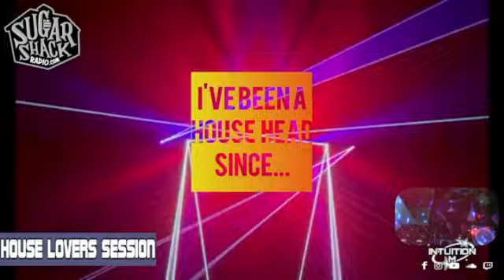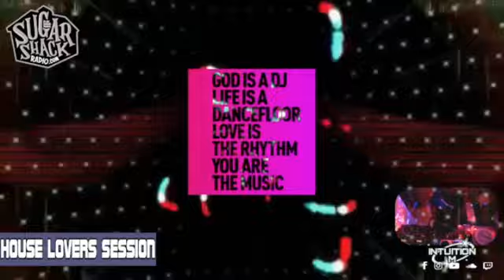HOUSE LOVERS session ep #340 on Sugar Shack Radio #514#Qc#Can#Usa#Fr#E